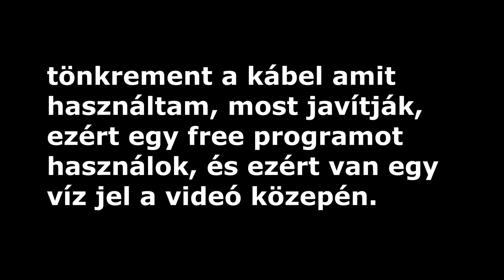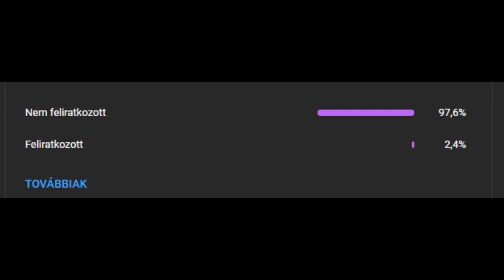ILYEN MÉG NEM VOLT A JÁTÉKBAN! Brawl Stars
★ KÖVESS ENGEM ★
                                          ITT:                                                                                       ]